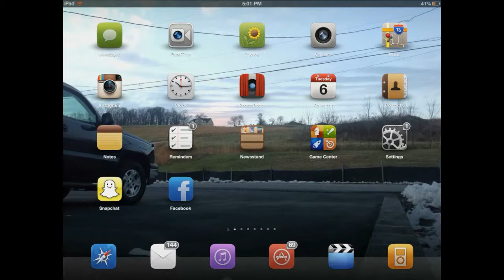How to get free Ipad Theme-Suave HD-Ipad 3/4 2013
Tutorial on how to get free winterboard Ipad theme for jailbroken Ipad 3/4. Very clean looking theme